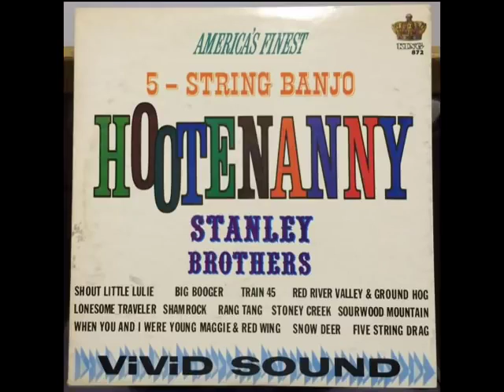Hootenanny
The Stanley Brothers
& The Clinch Mtn. Boys